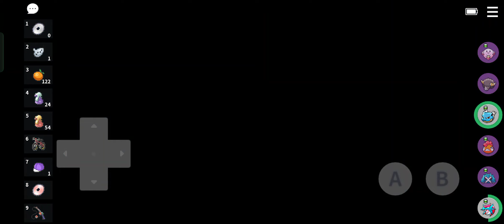POKEMMO// Final battle PKMN Trainer Red . reward 300k pokeyen + 25k battle points .